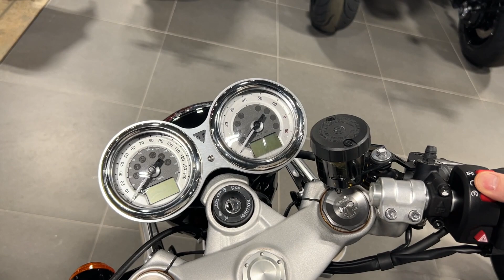Triumph Thruxton RS - Most beautiful bike!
2023 Triumph Thruxton RS Walk-around